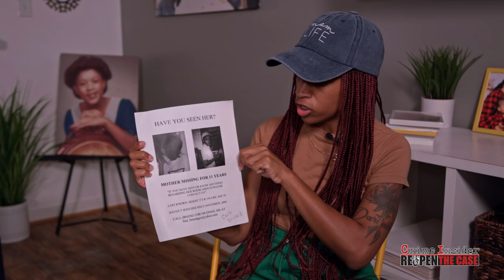Brenda Gee Knight | CRIME INSIDER | REOPEN THE CASE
The week of Thanksgiving in November 2000 is the last time anyone in Brenda Gee Knight's family saw her alive. Almost 22 years later the Reopen the Case Foundation along with family and investigators are shedding light on this unsolved murder mystery with hopes of finding Knight's killer.

Reopen The Case Foundation (RTCF) aims to bring a sense of resolution to the Cold Case crisis in the Commonwealth by being a resource to law enforcement and families regarding unsolved criminal matters.